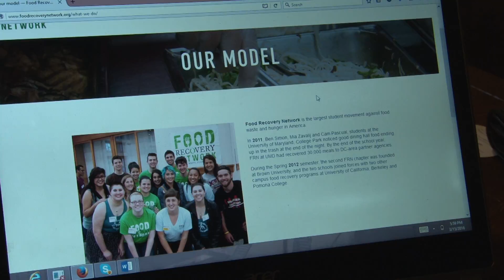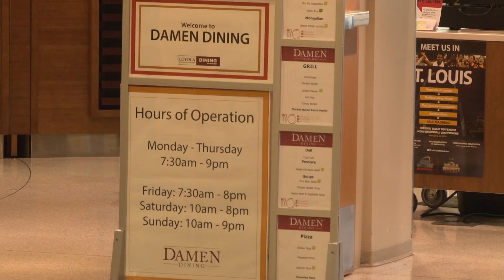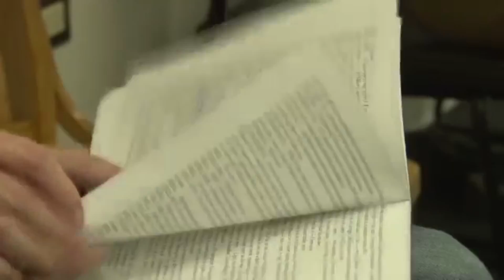Marissa Divine College Resume Reel